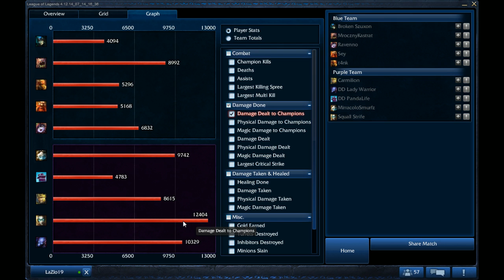Go4LoL EuNE #203 - Different Dimension vs Adversa (Final)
Different Dimension vs Adversa